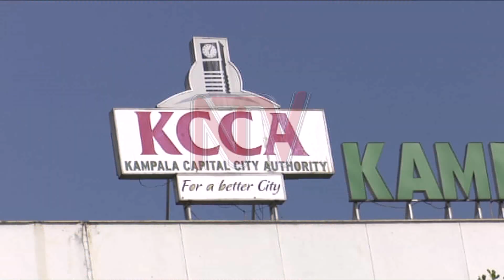Stakeholders meet over how to transform Kampala city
Kampala Capital City Authority and several of its stakeholders have today agreed on several issues to transform the metropolis into a better city. The stakeholders including technocrats and politicians met today at Sheraton Kampala Hotel and discussed on KCCA's progress over the last 10 years and what should be done in the days ahead.